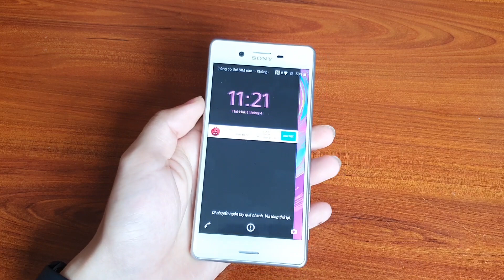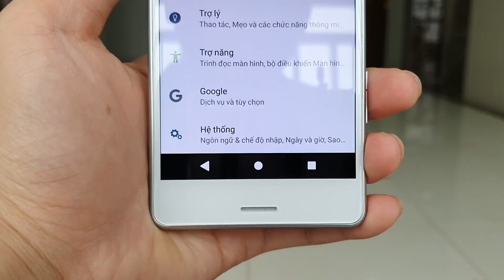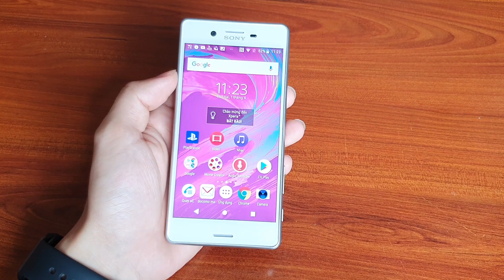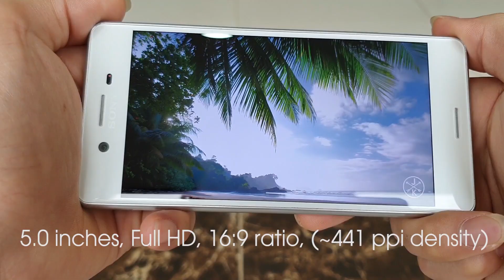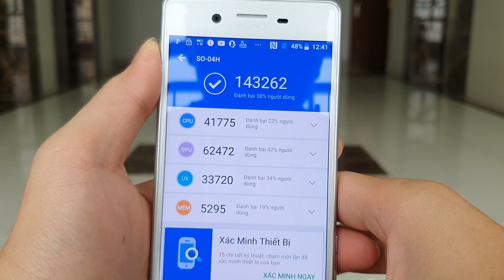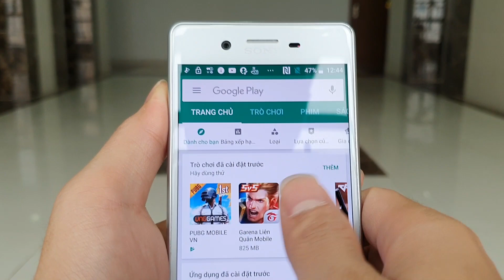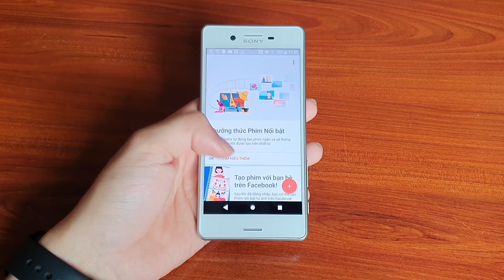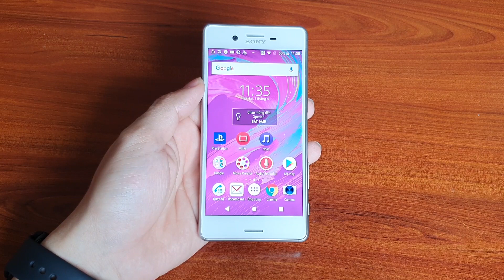Mình bán Sony Xperia X Performance - Snap 820 GIÁ SIÊU RẺ